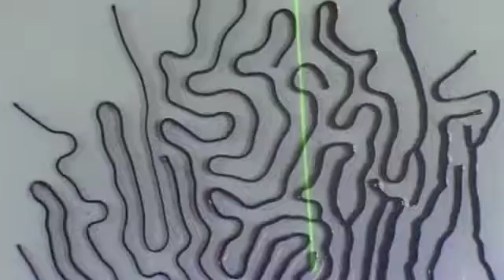Water Series #10 - The 2014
Sound + Video Edit: TimBarnard.com